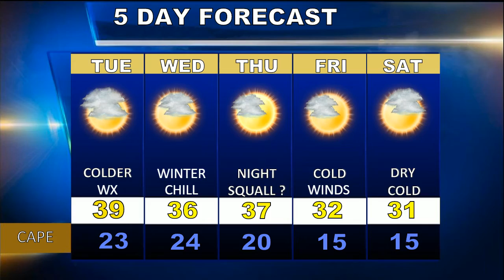Cape Cod Weatherblast Forecast